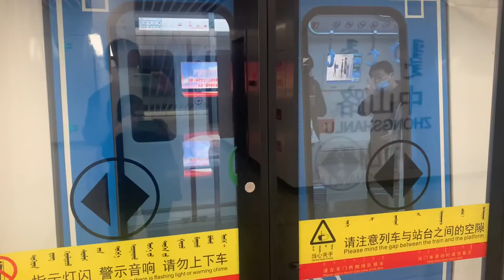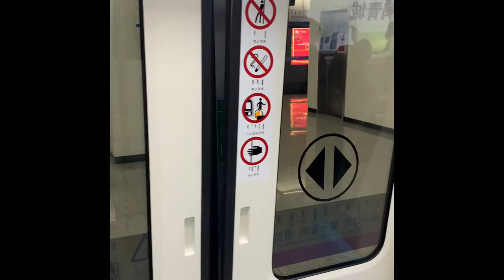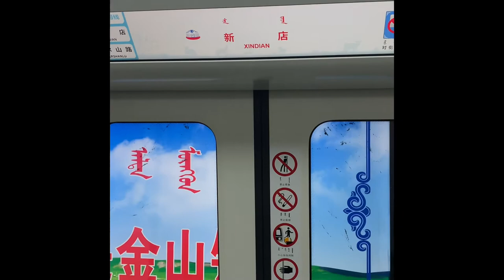呼和浩特市地铁二号线 Hohhot Metro Line 2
呼和浩特地铁2号线于2020年10月1日正式通车。加上去年年底通车的1号线，呼和浩特如今拥有了超过49公里，44个地铁站组成的轨道交通网络，这一切都是在不到五年的时间完成的，为祖国和家乡点赞！🇨🇳👍❤️
Hohhot Metro Line 2 was open in Oct 1, 2020, which completed a system of two lines, 44 stations (40 underground, 3 elevated and 1 ground-level stations)and routes of more than 49km. All of these were finished within five years! Cheers for my motherland and hometown!